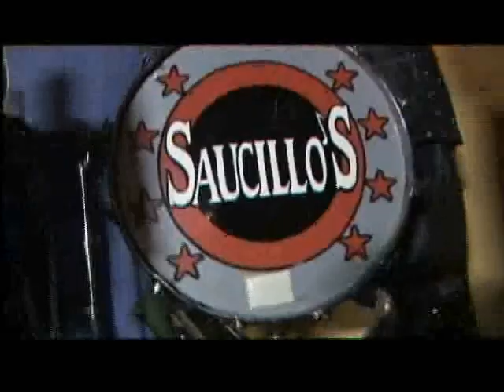Banda Saucillos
TEMA: SERÁ POR QUE TE AMO
AUTOR:  JOAN SEBASTIAN
PROARDI.COM
THREE SOUND RECORDS